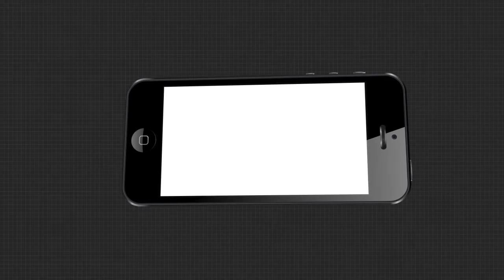କଥାରେ ଅଛି ଆକାଶକୁ ନିଶୁଣି ନାହିଁ, ବଡବଡିଆଙ୍କୁ ଉତ୍ତର ନାହିଁ .....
କୋଭିଡ ନିୟମକୁ ଫୁ । କୋଭିଡ ସଂକ୍ରମଣ ପ୍ରତିହତ କରିବା ପାଇଁ ସାମାଜିକ ଦୂରତ୍ୱ ଉପରେ ଗୁରୁତ୍ୱ ଦିଆଯାଇଥିବା ବେଳେ ବଡବଡିଆ ଏହାକୁ ଫୁ କରି ଉଡାଇ ଦେଇଛନ୍ତି । ଏଥର ଅଭିଯୋଗ ଆସିଛି କେନ୍ଦୁଝର ଯୋଡା ଖଣି ଅଞ୍ଚଳରୁ .